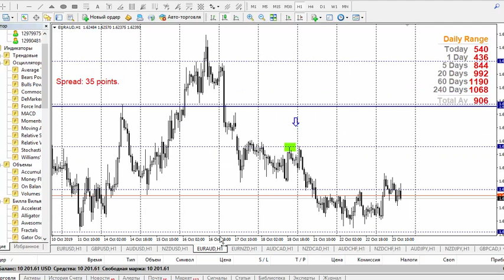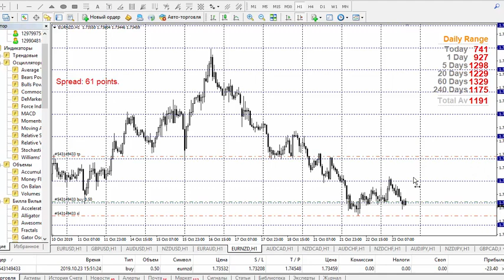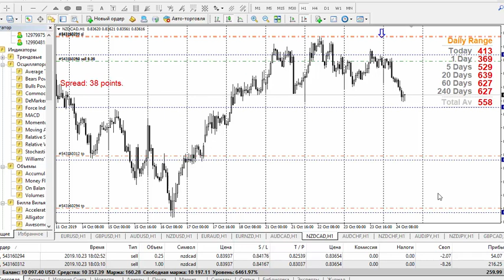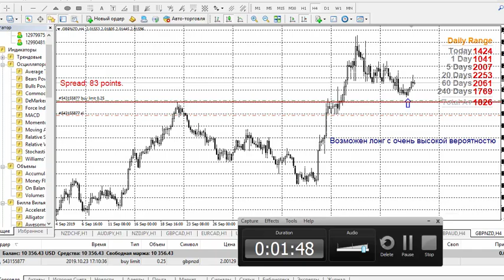Торговля на Ницце во Франции +150$